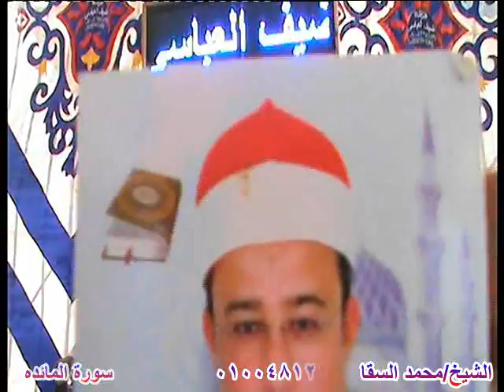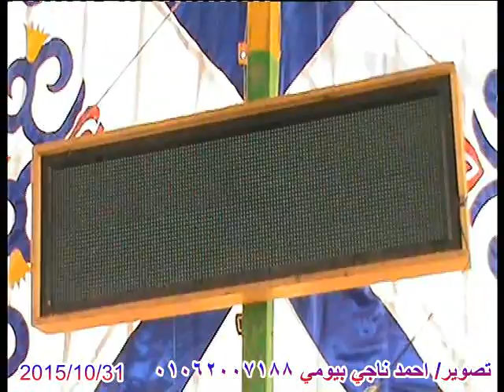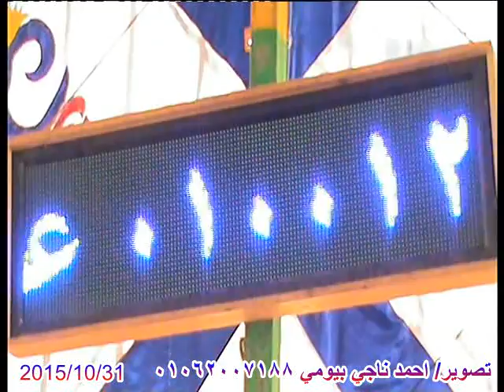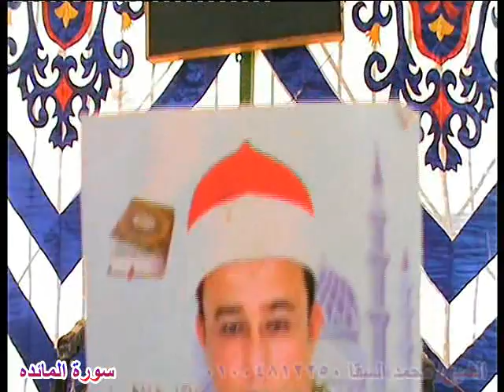الشيخ محمد السقا سورة المائده قبائل العراوى قرية عبده عبدالله الدلنجات احمد ناجي 2015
بواسطة / احمد ناجي بيومي 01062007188